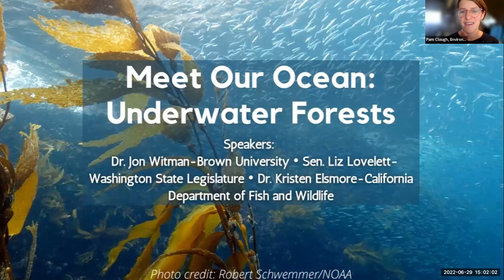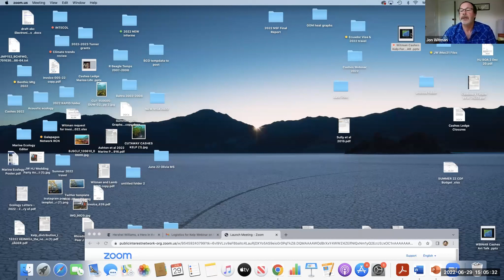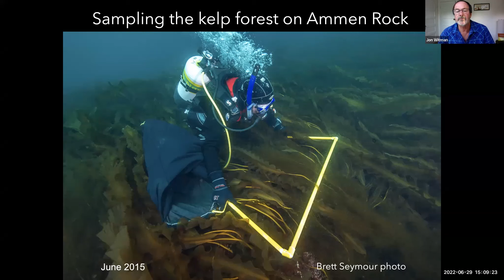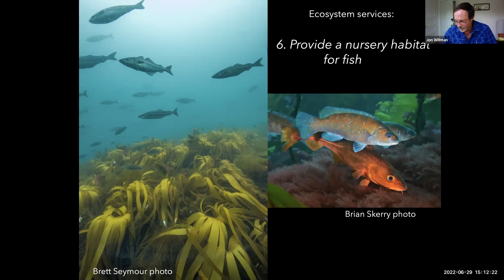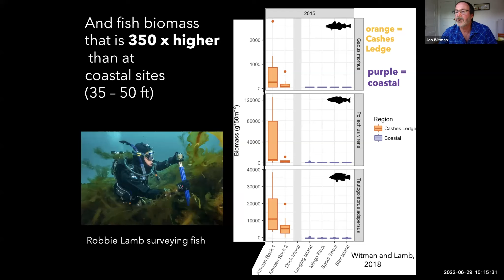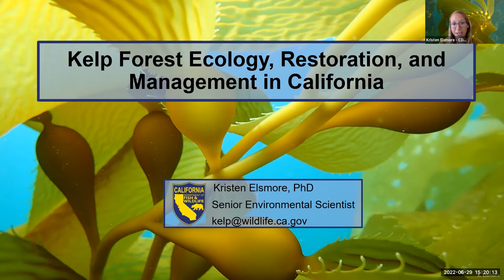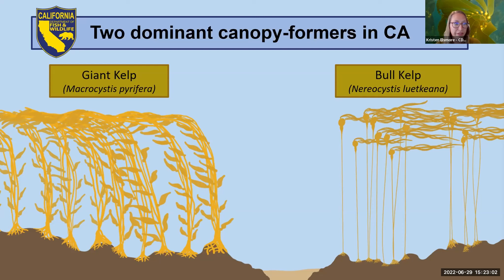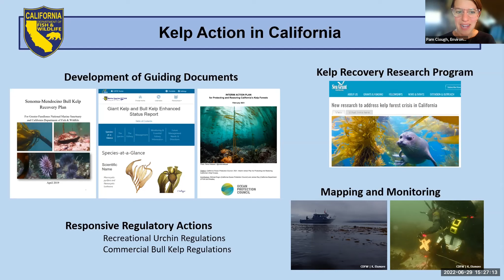Meet our Ocean: Underwater Forests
Kelp forests, like forests on land, are habitats for amazing wildlife and critical to ocean ecosystems. Join us to learn why we should protect our kelp forests.